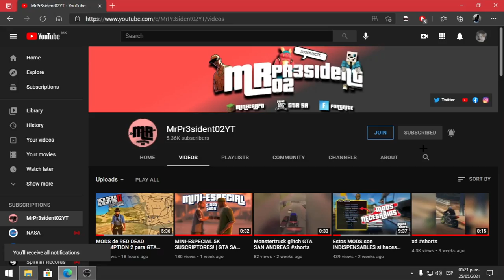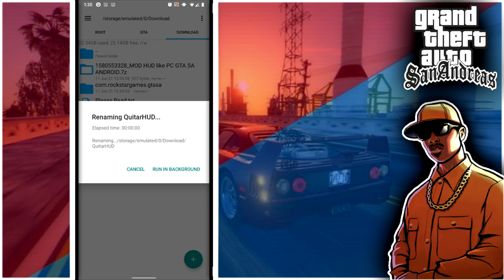Cómo TENER el HUD de GTA San Andreas PC en Android | HUD de GTA SA PC para GTA SA Android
🔥Hola amigos de YouTube, el día de hoy les traigo un pequeño video en el que les mostraré como tener el HUD de gta san andreas de PC en android de manera muy sencilla y rápida ;D

 **DESCARGAS**

• Quitar Joystick (me equivoqué y al archivo le puse quitar hud en lugar de joystick xddd)

🔥¿Quieres apoyarme?:D